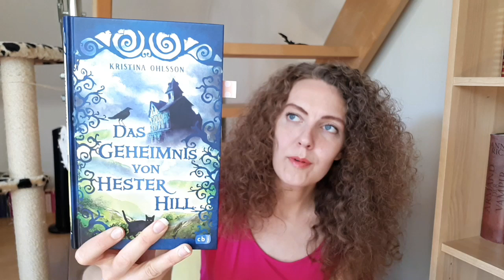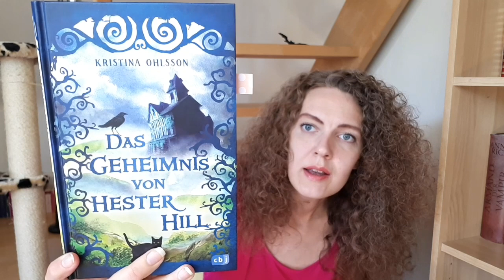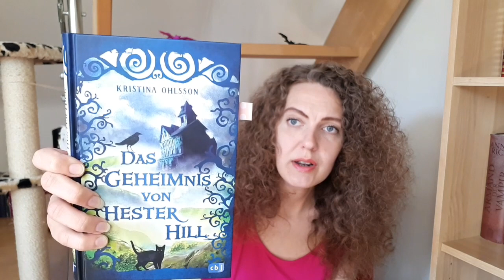Das Geheimnis von Hester Hill. Ein außergewöhnliches Buch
Schönen guten Morgen Freunde des gruseligen Kinderbuchs.
Im Video geht es um "Das Geheimnis von Hester Hill" von Kristina Ohlsson.

Meine Bücher
Die Hexe von Hitchwick =
Die Liebe des Malers =
Es war einmal die erste Liebe =
Emma und der Fluch der Haguzza =
Wie ich dich nicht erfolgreicher, attraktiver, beliebter, aber glücklicher mache =
Plötzlich allein Zuhaus; Tipps rund um den Umzug =
Der alltägliche Wahnsinn der Frau =